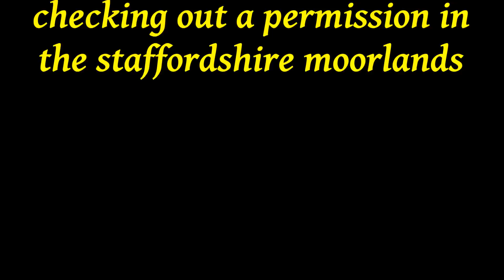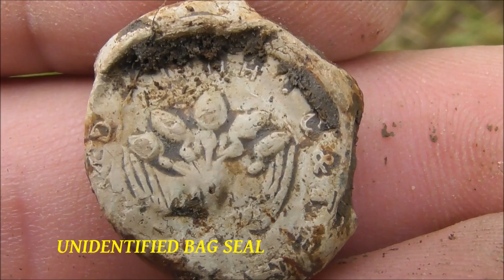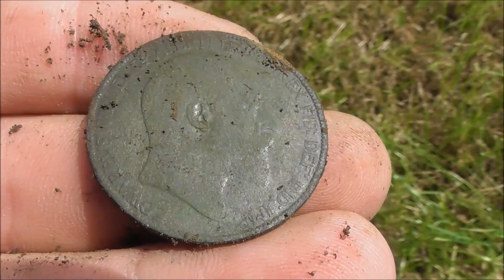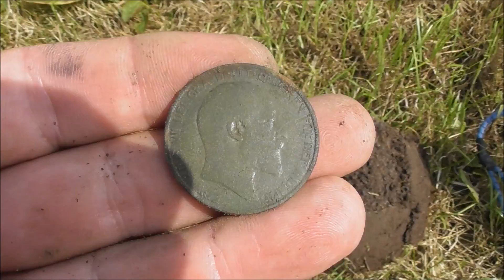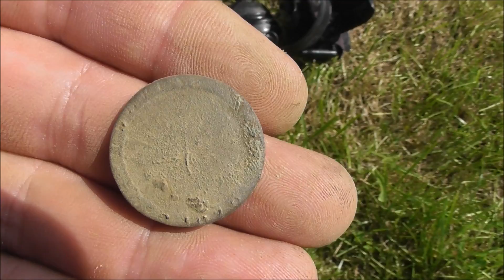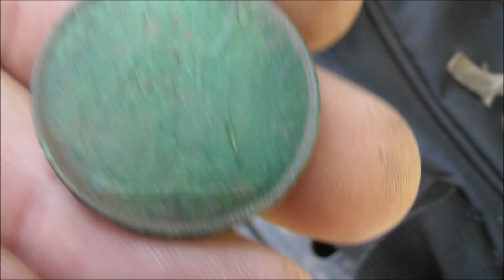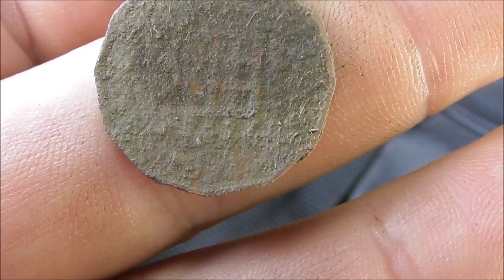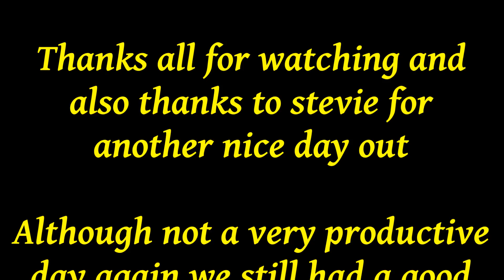TheJohn316UK #217 Etrac...Awesome site..What did we find??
Hi all today me and stevie went out for the day somewhere in the staffordshire moorlands
It was a fantastic location so come with us and see what we found
john